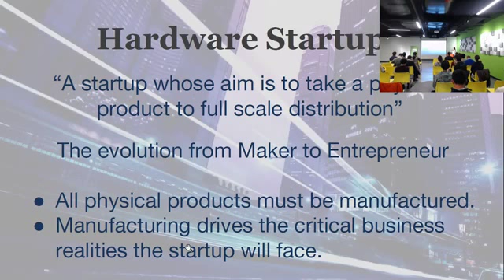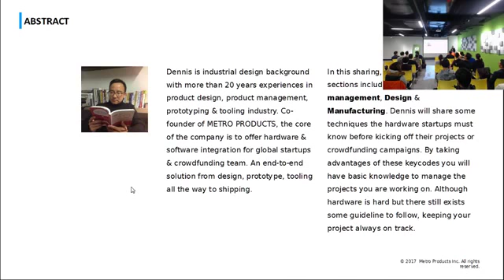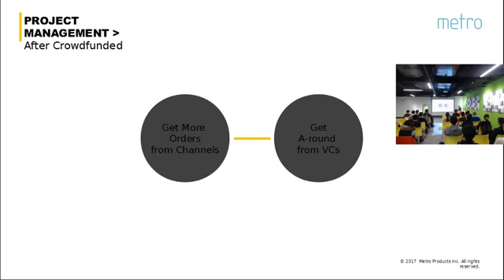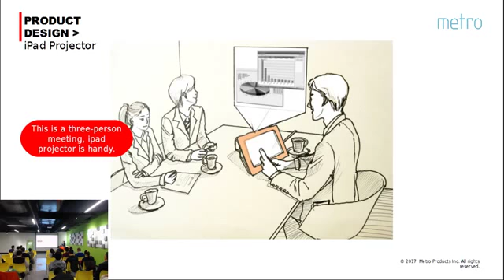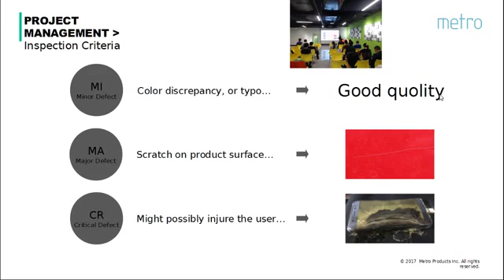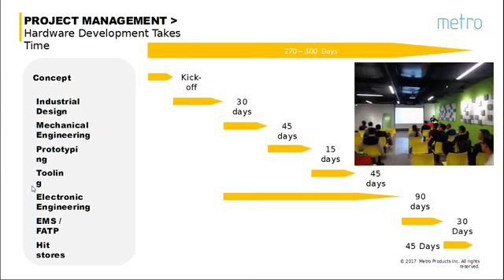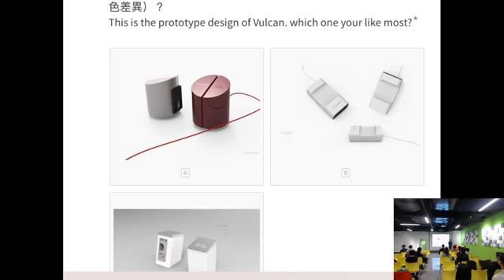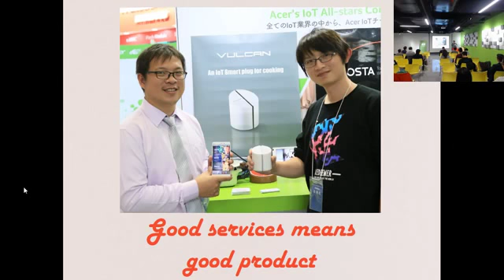2017.03.03 Hardware Massive - Dennis You